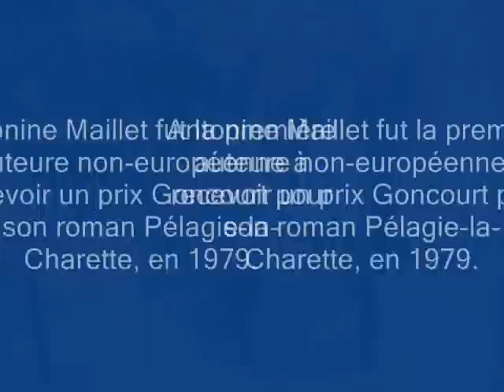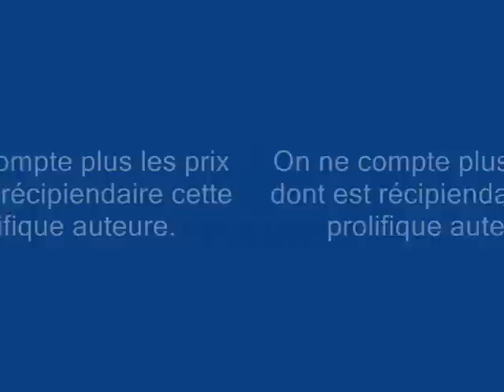Entrevue avec Antonine Maillet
Au Salon du livre de Montréal 2006.  Ne manquez pas l'édition 2007, du 14 au 19 novembre!